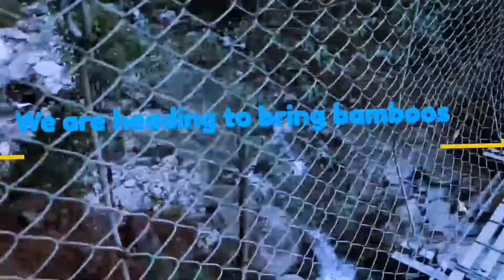Making Shelter || Setting Up My Tent || Kiran Kreates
We came back to pelmang where we are building a wooden house. But untill the house is built, we build a temporary shelter to stay and also i setup my tent. Who knew we would stay there for about three months. The feelings i had when i stayed there was out of this world. The experience was out of this world. ☺️